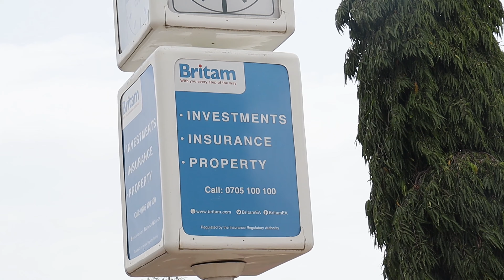Wasia:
The story talks of the need of writing a will. Highlighting the dangers of not having one
Produced by A.J Media